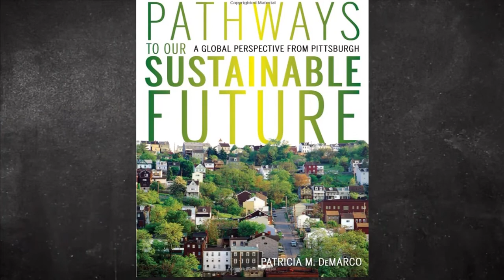Patty DeMarco interview– Pathways to Our Sustainable Future: A Global Perspective from Pittsburgh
Buy Pathways to Our Sustainable Future: A Global Perspective from Pittsburgh on Amazon (sponsored)

The USFWS interview with CMU visiting researcher and Forest Hills Borough Councilperson Patricia M. DeMarco (Patty DeMarco) on her book Pathways to Our Sustainable Future: A Global Perspective from Pittsburgh (sponsored).